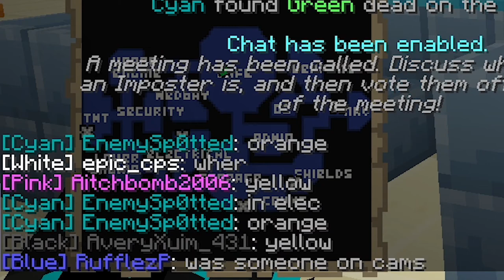Minecraft Among Us - I TRUSTED HIM! - E2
Welcome! In this video we are playing more Among Us but in Minecraft! Enjoy :)